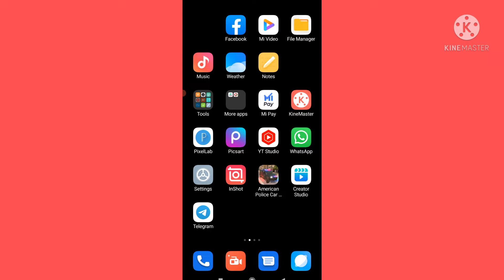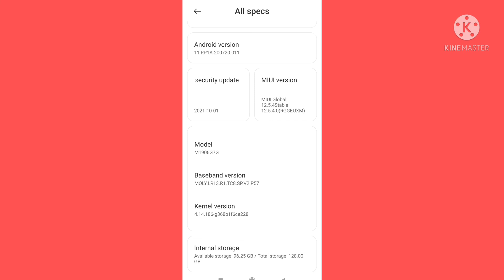How to Check Redmi Mobile Kernel Version|Redmi ke Mobile me Kernel Version kaise Dekhe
Is Video me mai Aap ko Bataya Hu ki Aap Redmi ke Mobile me Kernel Version kaise Dekhe